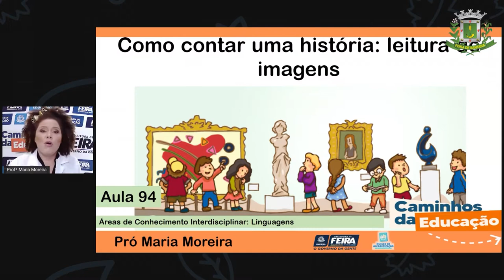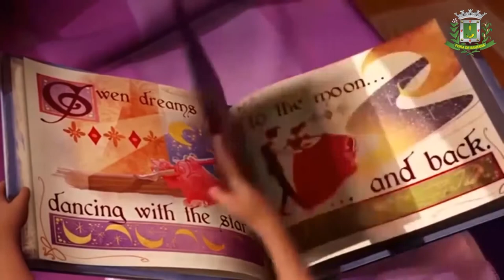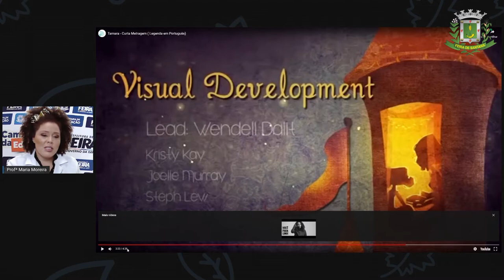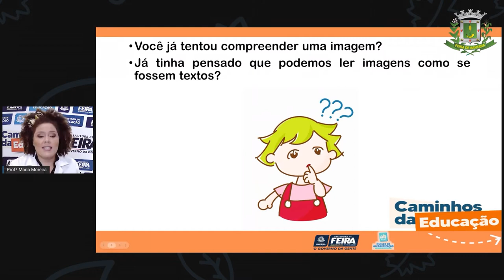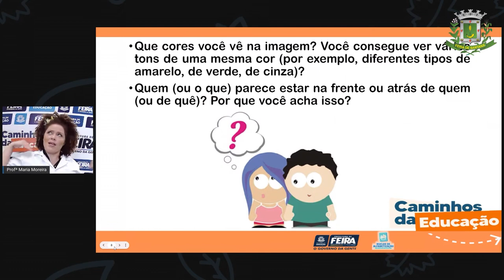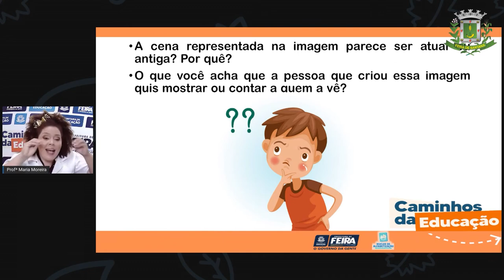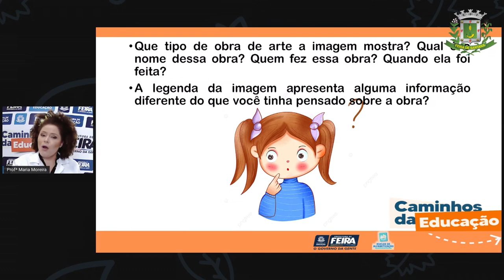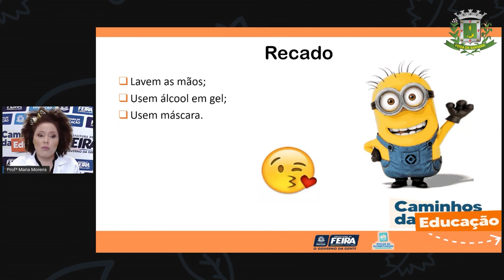3ºANO Aula 94 Profª Maria Linguagens Leitura de imagens